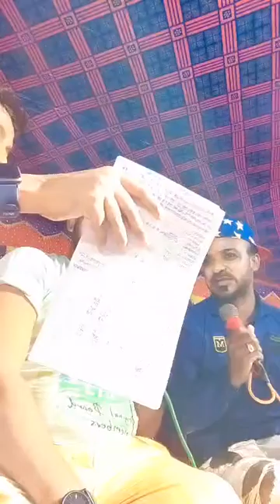DPL -2 # Sensational moment # finishing Tym # pabitra on mic